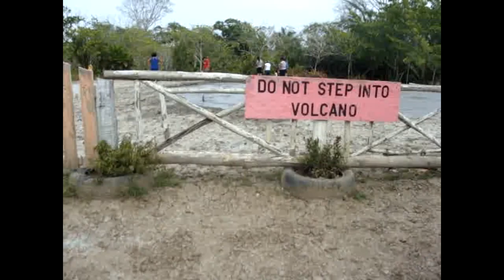Mud Volcano Bunsee Trace Penal - Knocking About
Tag me on Instagram @trinicooking19 I will repost your pictures.

OR
send product to